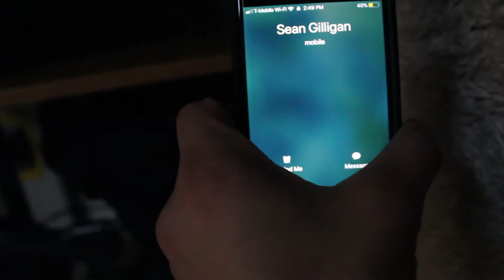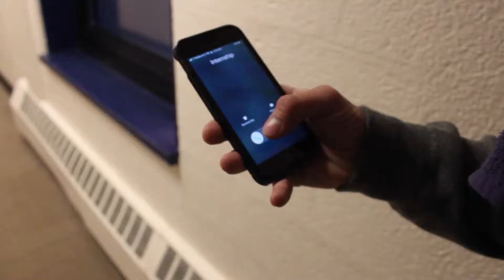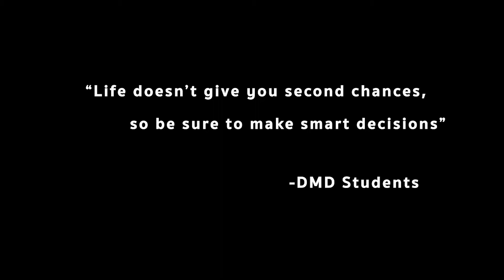Total Rewind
PSA video about the dangers of social media and the use of alcohol.